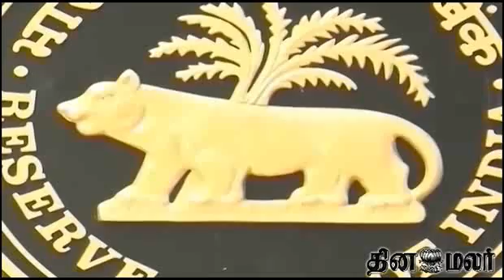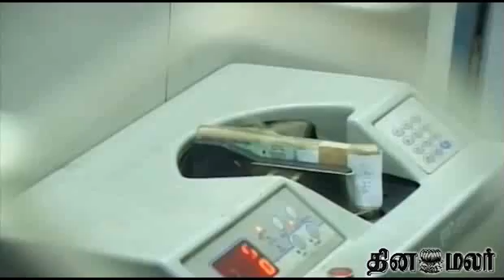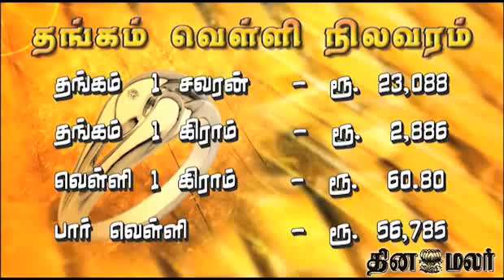Dinamalar Video News Dated August 27th 2013 Bulletin 4pm News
Dinamalar Video News Dated August 27th 2013 Bulletin 4pm News For more videos